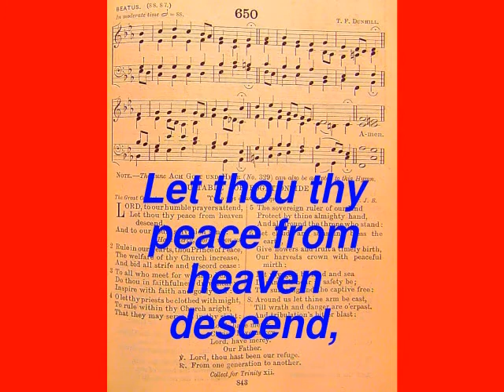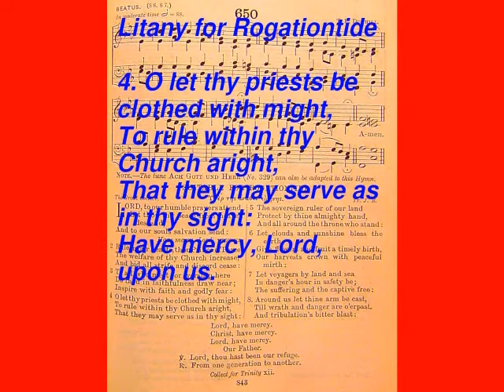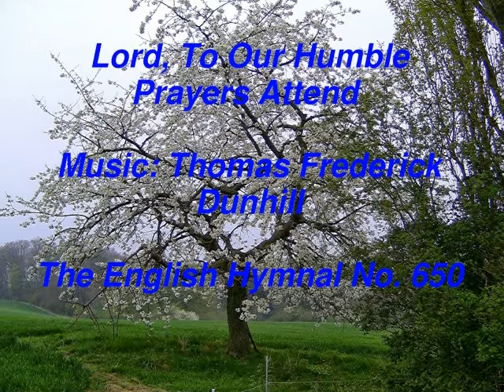Lord, To Our Humble Prayers Attend (The English Hymnal No. 650)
1. Lord, to our humble prayers attend, / Let thou thy peace from heaven descend, / And to our souls salvation send: / Have mercy, Lord, upon us.
2. Rule in our hearts, thou Prince of Peace, / The welfare of thy Church increase, / And bid all strife and discord cease: / Have mercy, Lord, upon us.
3. To all who meet for worship here / Do thou in faithfulness draw near; / Inspire with faith and godly fear: / Have mercy, Lord, upon us.
4. O let thy priests be clothed with might, / To rule within thy Church aright, / That they may serve as in thy sight: / Have mercy, Lord, upon us.
5. The sovereign ruler of our land / Protect by thine almighty hand, / And all around the throne who stand: / Have mercy, Lord, upon us.
6. Let clouds and sunshine bless the earth, / Give flowers and fruit a timely birth, / Our harvests crown with peaceful mirth: / Have mercy, Lord, upon us.
7. Let voyagers by land and sea / In danger's hour in safety be; / The suffering and the captive free: / Have mercy, Lord, upon us.
8. Around us let thine arm be cast, / Till wrath and danger are o'erpast, / And tribulation's bitter blast: / Have mercy, Lord, upon us. / Amen.